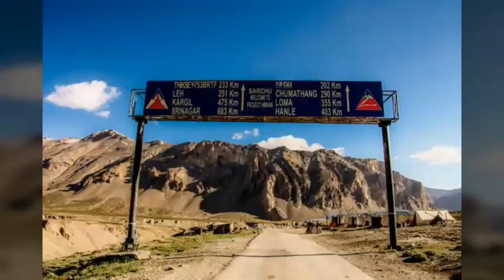Amazing photography of ladakh by biswajit dey